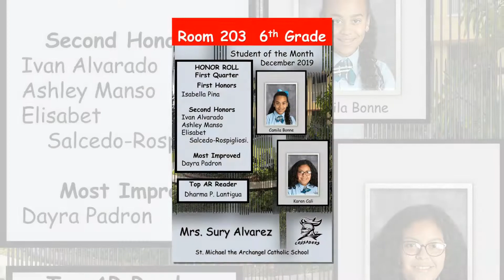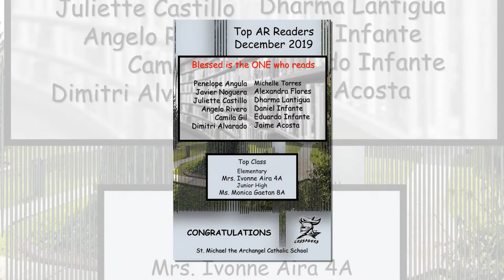SMA Student of the Month December 2019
Student of the Month December 2019